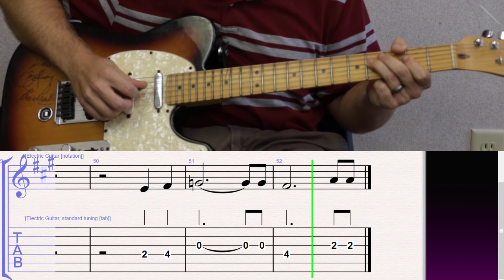How to Play The Hey Song on Guitar with TAB